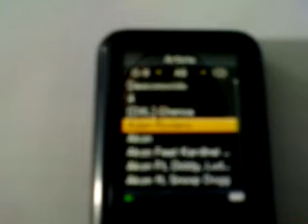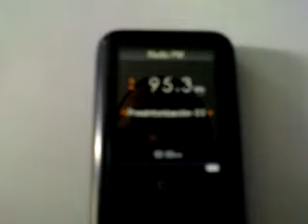ML 46144503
Video Migrado